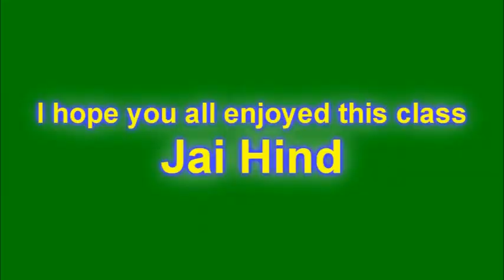Oh Maa Oh Maa Lesson for G & G